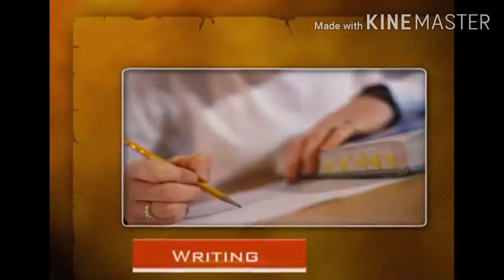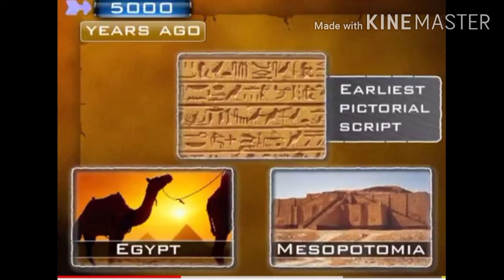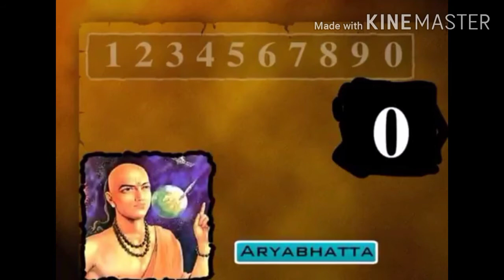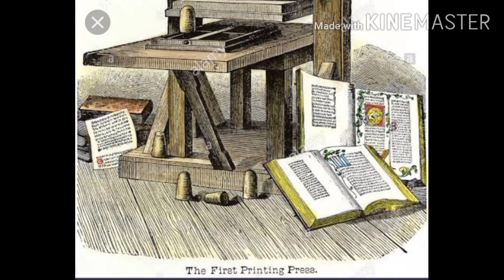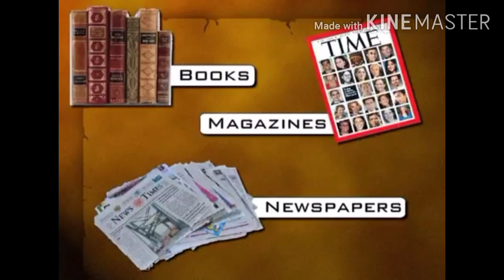Knowledge is Power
Explanation on evolution of paper,story of writing,printing press and braille script